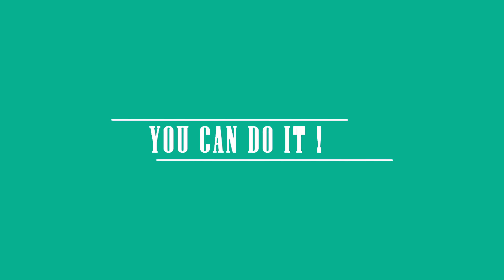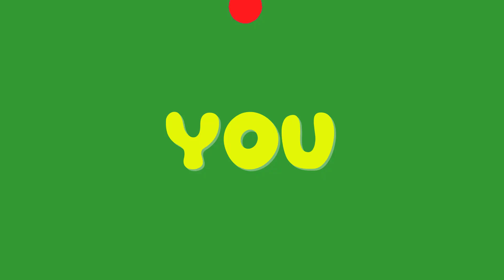How to make Flower Vase with plastic bottle | Special flower vase |DBB